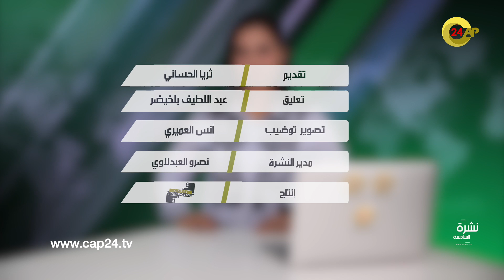"أخبار السادسة" مع ثريا الحساني - الجمعة 20 أبريل 2018